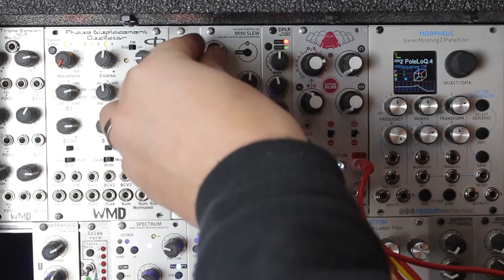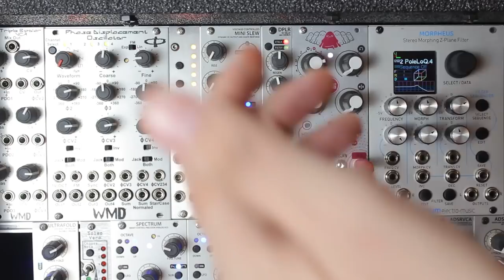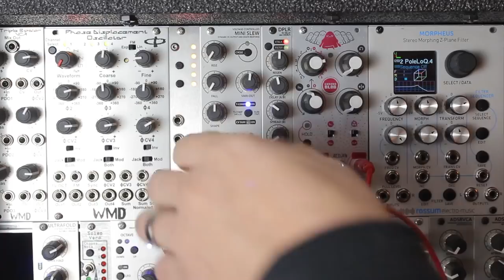WMD/SSF MINI SLEW - How to introduce Portamento into Eurorack Sequences using a function generator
The WMD/SSF VC Mini Slew is a very versatile module that can be used as an envelope generator, LFO, or Slew Limiter.  It has a slew of ins and outs and is a very useful module in 8hp.

In this video, Alex goes over how to use it as a slide generator or "portamento" function for creating cool fluid note changes that emulate the sound of a Roland TB303 bassline synthesizer, which is now the standard bass machine for acid style house music.

He uses the Arpitecht to make a simple sequence and then runs the 1V/octave signal through the Mini Slew to force slide only on certain steps of the sequence as well as only when the sequencer transitions up or down in voltage.

NOTE: One of our SD cards failed after shooting this video, making it so that we only had one close up angle of the case.  This unfortunately forced us to leave out the angle where you can see the rest of the patch.  We found that the video is still easy enough to understand without the overview camera angle so we continued with the edit and upload.  Another MiniSlew video will come soon and we will be sure to cover this topic again, although a little more quickly.